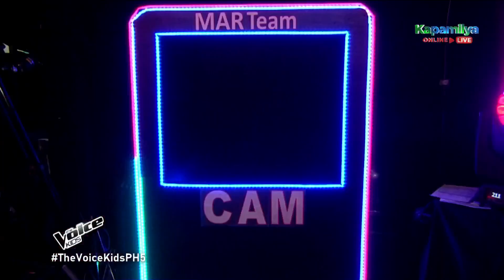Fabio enters MarTeam | The Voice Kids Philippines 2023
Fabio Santos enters MarTeam.